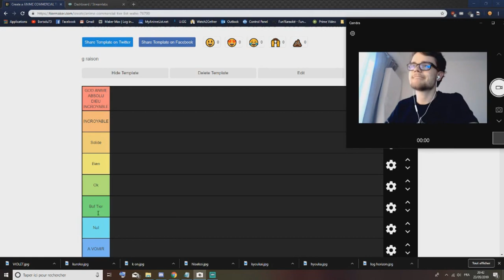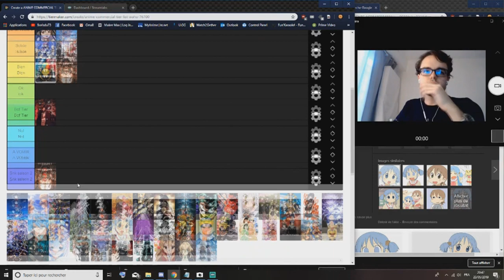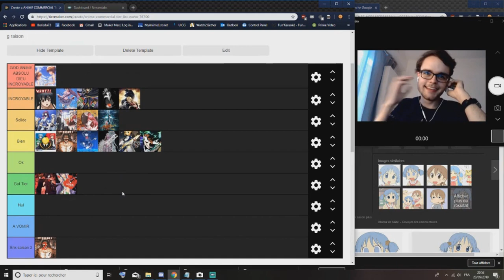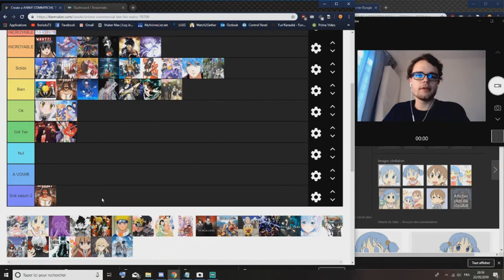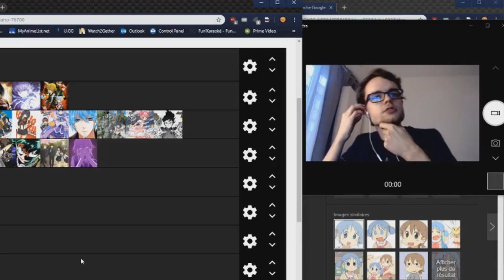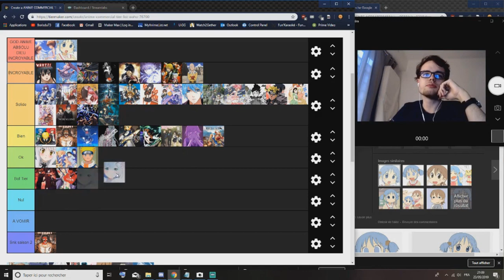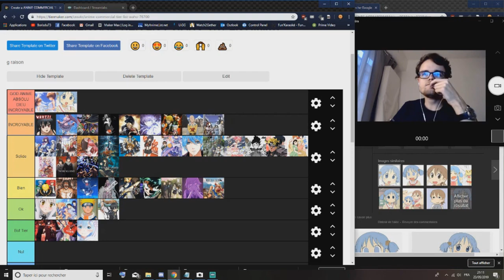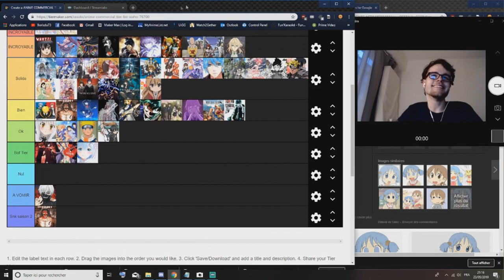TOP 100 ANIMES POPULAIRES TIER LIST ABSOLUMENT OBJECTIVE - (en vrai que 50 : ceux qu'on a vus)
LA MEILLEURE TIER LIST BIEN SUR COMPLÈTEMENT OBJECTIVE ET VRAIE A ACCEPTER TELLE QUELLE CAR NOUS AVONS RAISON.

🔥 N'hésitez pas à follow les 2 chaînes pour les lives :
Celle de notre Nouvelle WebTV où je suis ENORMEMENT :

Follow moi sur Twitter pour louper aucune infos !